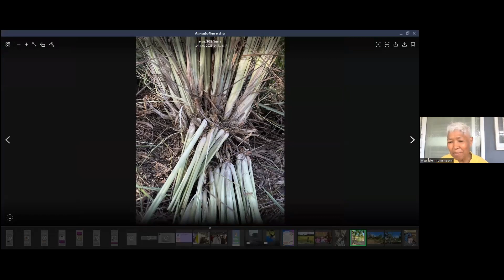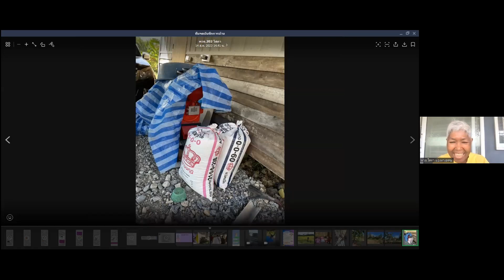660814 6 คุณปุณยนุช ภูมิอมร เรื่อง บ้านพักคนชรา